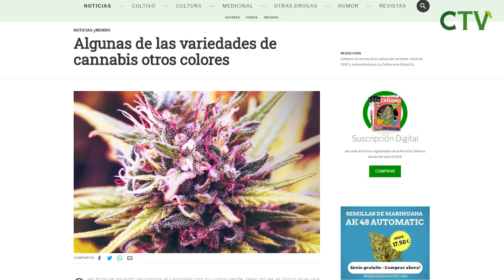¡La MARIHUANA NO SIEMPRE es de color VERDE!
En este vídeo os ofrecemos un repaso a algunas variedades que nos fascinan con sus tonalidades de color.
Violeta, morado, rosa o incluso naranja son algunos de los matices más originales.